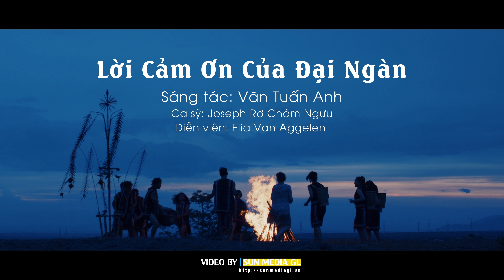MV Lời cảm ơn đại ngàn - Kim Ngưu Joshep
Song: Lời cảm ơn đại ngàn
Sing: Kim Ngưu Joshep
Produc: Sun Media GL
Quay MV tại Gia Lai
SUN MEDIA GL
* Chuyên sản xuất TVC, Viral, Phim Doanh Nghiệp, Phóng Sự Truyền Hình, Flycam, Chụp Hình Quãng Cáo.
* Sáng tạo nội dung và sản xuất các loại hình Video
*Live stream, ghi hình các sự kiện lớn nhỏ